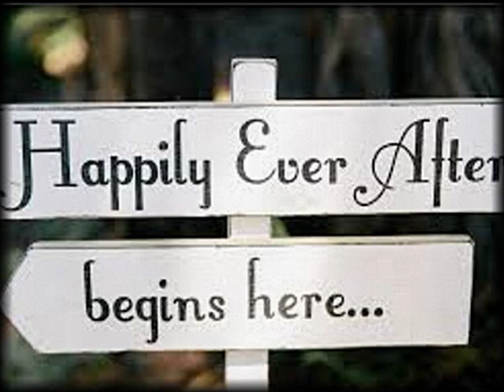This Day - Joe Pesci ... Remastered & New Video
Yes, the same JoePesci who won the Oscar for “Raging Bull”, and starred in such films as “Goodfellas”, "Casino", “Raging Bull”, "Home Alone-1 & 2”, “Lethal Weapon-2&3”, “JFK”, “My Cousin Vinny”, and " TheIrishman ", etc. "This Day" is a decision song about commitment and magnificently written by Arnold Capitanelli. Joe began his career singing and performing in all the Holiday Inns in NJ along with his partner Frank Vincent a/k/a Vincent & Pesci and was produced by Joel Diamond.
Lyric Below
For further information on the use of this song or master recording (including Instrumental Track) ,
"THIS DAY"
This day, I made my mind up,
to love you the rest of my life,
to make you my woman, my wife,
forever.

to make you a queen on a throne,
to give you my name and a home,
and children.

I’m gonna love you girl, with all my heart,
I’m gonna love you all I can,
no one but God alone, could make us part,
you’re my woman, I’m you’re man.

to honor, to love, and to share,
for each precious moment from here,
and after.

Then the world, will know,
that I love you so,
and my love,
will grow, through the years.

Vamp and out...